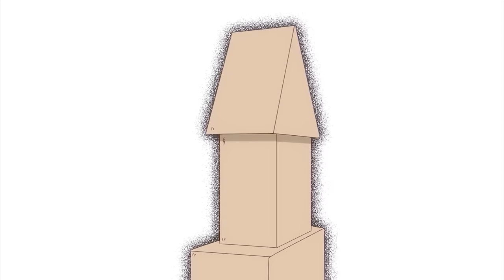Soft Boy Awakens His Power to Obliterate The God of Dragons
In this world, dragons are magical and powerful creatures with ancient lineage, true predators, and natural enemies of humans. Because of this, there are dragon hunters who make a living by accepting missions to kill these creatures and protect the cities. There are two ways to do this: the first is by freezing the dragon's blood with silver.

Part 1 - 0:00
Part 2 - 15:30
Part 3 - 25:42
Part 4 - 35:07
Part 5 - 44:15
Part 6 - 54:59
Part 7 - 01:05:06
Part 8 - 01:19:50
Part 9 - 01:30:51
Part 10 - 01:40:33
Part 11 - 01:50:16
Part 12 - 02:02:16
Part 13 - 02:11:39
Part 14 - 02:21:56
Part 15 - 02:32:01
Part 16 - 02:41:51
Part 17 - 02:51:54
Part 18 - 03:02:18
Part 19 - 03:12:50
Part 20 - 03:22:52